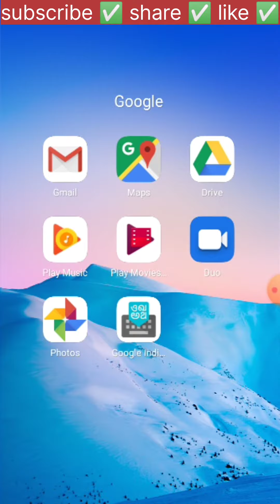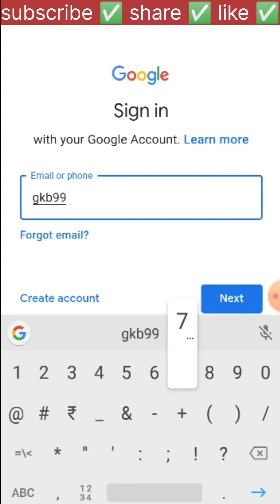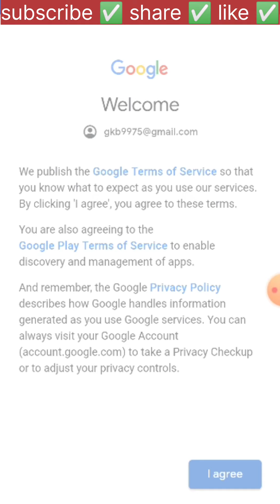Purana gmail account kaise khole | purani gmail id kaise chalu kare | digital girl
🔴 Hello everyone 🙏

🟡 Digital girl channel में, मैं आपका का welcome करती हूं।
✨ hello everyone,aaj ki video mein "email "app ke bare mein baat ki hai, aapko maine bataya hai ki aap kaise apni purani email account ko login kar sakte hai, aap aasani se apne old email ko login kar sakte hain , video acchi Lage to like aur share jarur Karen aur channel ko subscribe Karna  na bhule , Mujhe umeed hai ki aapko ye video pasand aayegi.
✨some Related keywords ⬇️
4. purana Google account kaise kholen
5. new phone mein purana gmail account kaise banaen
6. purana email ko kaise chalu Karen
9.Google ki purani Id kaise kholen purani
10. Gmail Id kaise kholen
15.purana Gmail Kaise login Karen
19.Gmail purani Id kaise kholen new mobile mein
21. pahle wala email Kaise login Karen
22. purana Id kaise kholne
24. apna purana email account kaise kholen .
25. play store ki purani Id kaise khole
26. purani Id kaise kholen
27. purana Gmail Kaise kholen
28. apna purana Google account kaise kholen
29.Gmail Id kaise kholen
30.Gmail Kaise kholen
31. purana Gmail ko wapas Kaise laen

🟣 आप मेरी video quality और voice quality को ना देखें । बस आप मेरे काम को देखें । क्योंकि मेरे पास ना तो महंगा camera 🤳 है और ना ही mic 🎤.

🟢 वक्त के साथ चलना जरूरी नहीं,
सच के साथ चलिए.
एक दिन वक्त आपके साथ चलेगा...
It is not necessary to walk with time,
Let's go with the truth.
One day time will be with you...

🔵 कर भला तो हो भला.
A good deed always comes around.

🟢 इस channel पे Youtube , Instagram , Facebook , sharechat , phone settings ⚙️ and other apps के बारे में , knowledge मिलेगी .